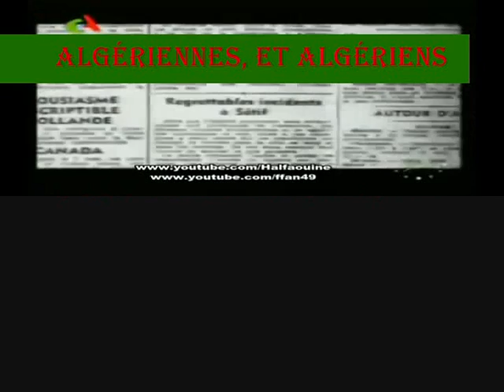Manifestation Du 19-20 Décembre-Communiqué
Dans  lattente  de la publication du manifeste de revendications pour les manifestations prévues le 19 et le 20 décembre, je vous transmets un certains nombre de directives sur la façon de sorganiser, pour faire réussir cet événement historique qui marquera sans doute une nouvelle page dans notre histoire si seulement on reste unis  et mobilisés!

Nous sollicitons laide et limplication de tous et de toutes  avant, pendant et après les manifestations  pour éviter le dévoiement de notre noble message !
Nous appelons lensemble de  la diaspora à sorganiser  selon leurs  villes et leurs pays de façon à  établir un contact entre les membres de la communauté, dabord certains doivent  se porter volontaires pour coordonner les manifestations (échange de comptes skype pour en discuter en groupe)
A-Avant la  manifestation
A-1-Diffuser le manifeste a grande échelle en utilisant tous les moyens de communication à votre portée (youtube, facebook, Twitter, webradio,email , journaux et presse communautaire, affichage dans les lieux ou la communauté  Algérienne est concentrée)
A-2-se donner un point  de rendez vous  précis  vers lequel les gens vont affluer (lieu et heure)
A-3 préparer des pancartes et les slogans, et se munir du drapeau.
B-Pendant  la manifestation (très important)
B-1- Bien encadrer les manifestants en se donnant un mot dordre et  des directives claires sur le déroulement de la manifestation entre autres, le respect de litinéraire, porter une attention particulière sur déventuels débordements  qui seront planifiés par des mains invisibles mais bien présentes sur les lieux, ce risque est bel et bien présent  pour les manifestations qui se dérouleront dans les grandes villes françaises dont Paris, Marseille, et Lyon) car le DRS a bien montré plus dune fois sa capacité de perpétrer des forfaitures sur le sol français ,le but recherché sera de justifier linterdiction de toute manifestation le lendemain le 20 décembre sur le sol Algérien  notamment a Alger !  Car il sait que ces  manifestations vont trouver un énorme écho chez nos concitoyens  au pays !
B-3 alerter les medias lourds locaux (notamment en France) de la tenue de lévénement  pour que ce soit répercuté en Algérie, ceci les sensibilisera encore davantage a suivre  lexemple de leurs compatriotes a létranger !
B- prenez avec vous vos caméscopes et appareils photos et diffusez les vidéos aussitôt que possible sur youtube, dailymotion.etc, pour que nos compatriotes au pays en prennent connaissance.
C- après les manifestations
C-1-envoyer un message fort a nos compatriotes pour leur affirmer  quon est avec eux cœur et âmes ! Et leur dire que ce qui les liens de sang et de cœur est plus fort de ce que   les mers et les océans peuvent séparer.
C-2 exiger  la satisfaction pleine et entière de nos revendications
C- 3 rester mobilisés après la manifestation et continuer notre travail formidable dans léveil des consciences.
C-4  dire quon est déterminés  et quon ne recule pas quand il sagit de notre honneur bafoué, et  que cest la mémoire de nos chouhada qui est souillée !
Montrez tous a Bouteflika, a Ouyahia  et a Ckaib Khellil  cest quoi le vrai  GRAND PEUPLE  (الشعب العظيم)
Vive lAlgérie  belle et éternelle !
الله يرحم الشهداء     Gloire à nos martyrs     Aḍyaɛfu rebbi iyizumal n-tegrawla
Larbi Ben Mhidi disait  ( jetez la révolution, dans la rue, et le peuple la portera)